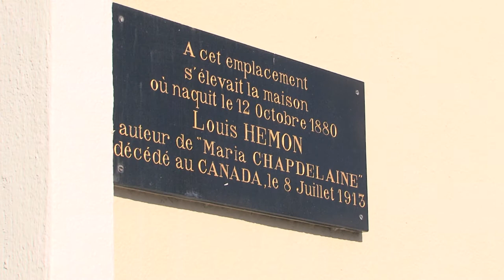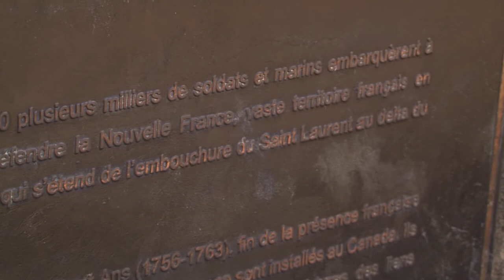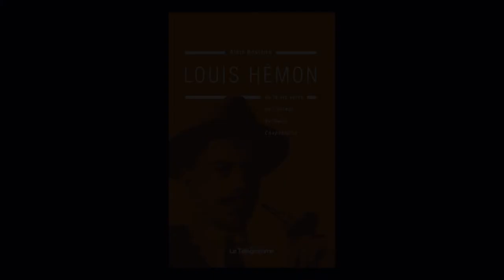Louis Hémon Ou la Vie Volée de L'auteur de Maria Chapdelaine - Vidéo Ulysse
Alain Boulaire, historien, nous présente son livre sur Louis Hémon : Louis Hémon Ou la Vie Volée de L'auteur de Maria Chapdelaine.

L'auteur de Maria Chapdelaine, un des premiers romans du XXe siècle à avoir bénéficié d'une reconnaissance internationale est décédé accidentellement avant même la publication de son chef d'oeuvre. 2013 célèbre le centième anniversaire de la mort de Louis Hémon, écrivain né à Brest.